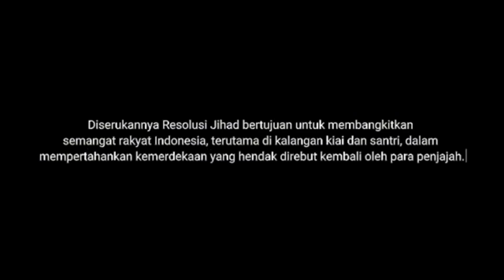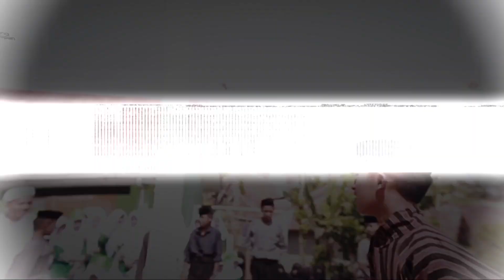HARI SANTRI NASIONAL 2024 DI PONDOK PESANTREN DARUL MIZAN BOGOR